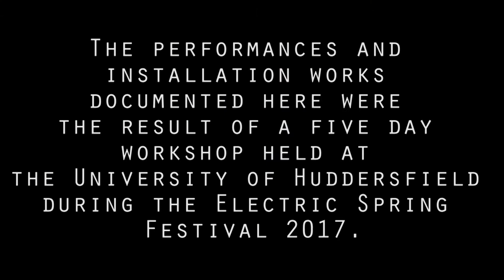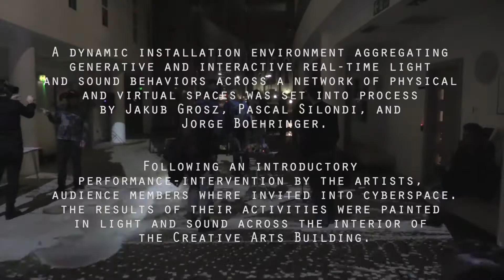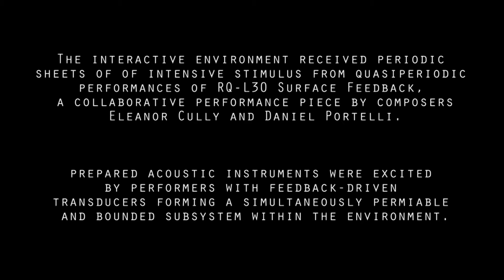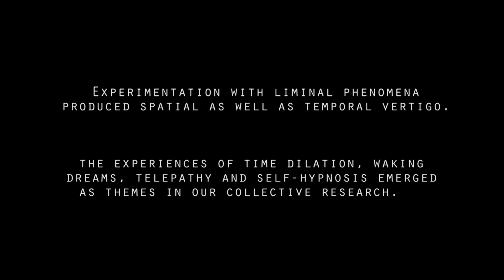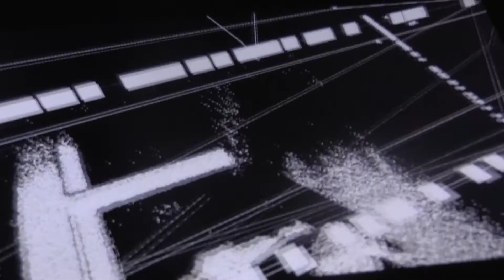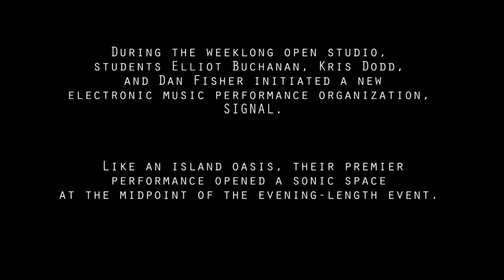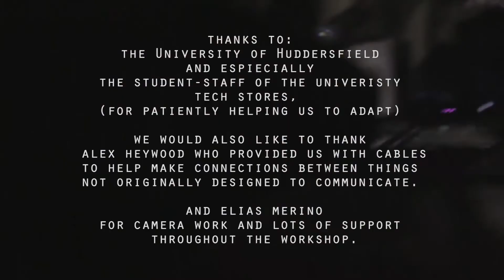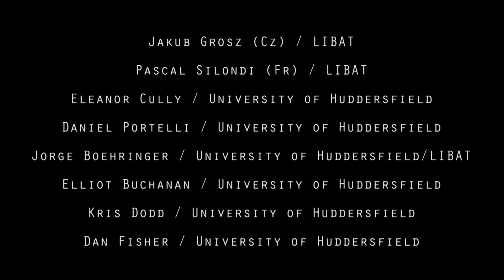Abiogenesis Begins with a Single Step on the Road to Nowhere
The performances and installation works documented here were
the result of a five day workshop held at the University of Huddersfield during the Electric Spring Festival 2017.

Nomadic interactive arts research platform LIBAT joined University of Huddersfield music students in an open atelier in which aspects of contemporary media, techniques, and languages were
transduced through video and soundscape creation, embodied performances, and interactive 3D audio-visual environments.

From a leaderless, voluntary collaboration, a combination of independent materials and artistic visions:

Jakub Grosz (Cz) / LIBAT

Pascal Silondi (Fr) / LIBAT

Eleanor Cully / University of Huddersfield

Daniel Portelli / University of Huddersfield

Jorge Boehringer / University of Huddersfield/LIBAT

Elliot Buchanan / University of Huddersfield

Kris Dodd / University of Huddersfield

Dan Fisher / University of Huddersfield

Huge thanks to artist and curator Pierre Alexandre Tremblay

for inviting us to be part of the Electric Spring Festival and for making such an amazing festival available to everyone.